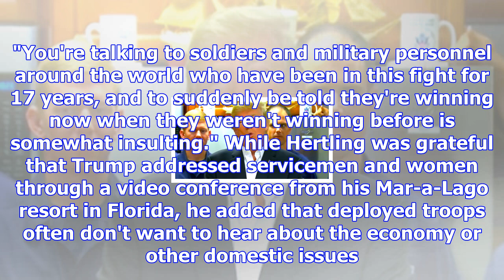Retired army lieutenant general: trump's thanksgiving address 'was somewhat insulting'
A retired U.S. Army lieutenant general said Thursday that President Trump's Thanksgiving message to ...